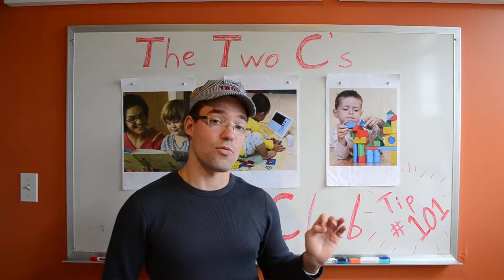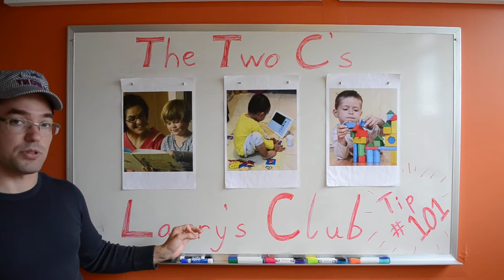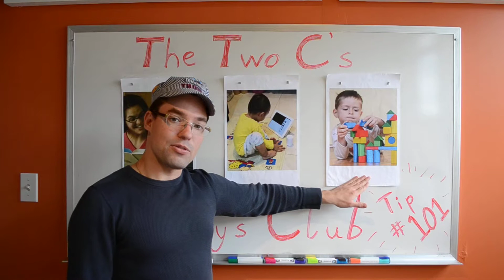ShillerLearning: Why do Kids Do the same Activity over and over? The Two C's.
COMPETENCY and CLOSURE are the reason that kids repeat activities over and over again when doing a lesson.

The two C's are perfect for homeschool math lessons. Kids will be able to learn from these math videos while doing fun activities like counting.

Get the FULL Math Kit I that covers Pre-K to 3rd Grade

These classes are perfect for teaching kids concrete Math principles using the power of Montessori's teachings.